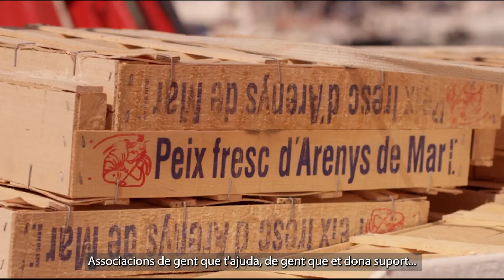Montse Martínez, ramadera a la Granja La Soleia de Gallifa